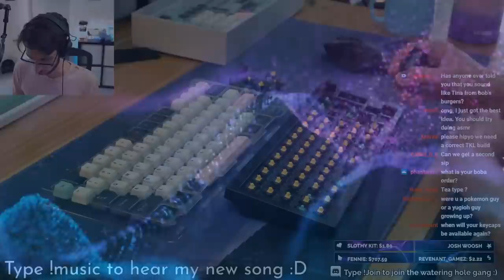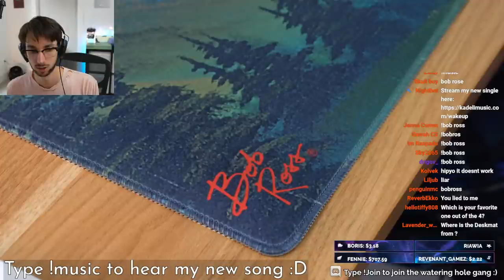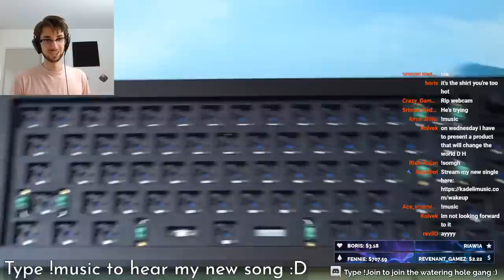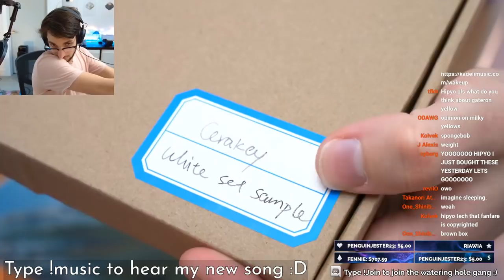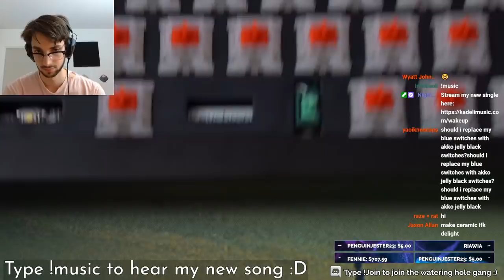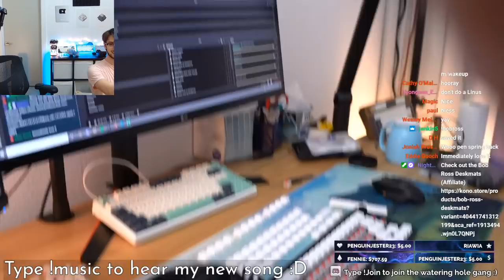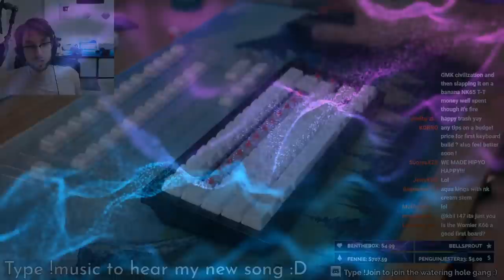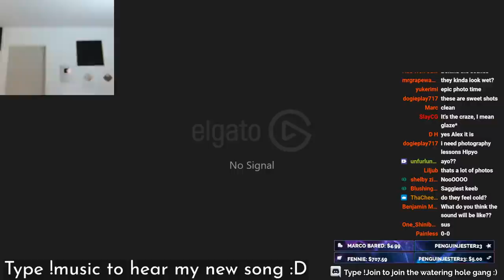CERAMIC Keycaps?! (LIVE REVIEW)